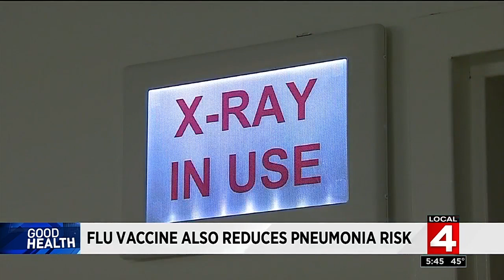Flu vaccine also reduces pneumonia risk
The flu vaccine also reduces pneumonia risk.